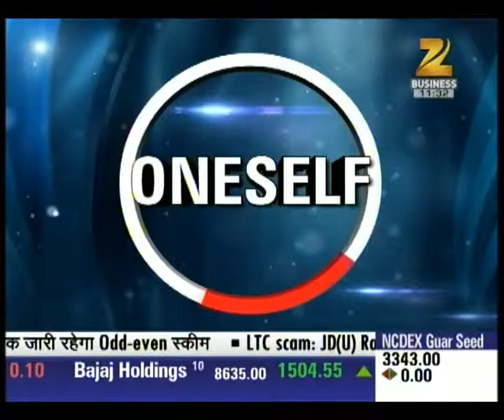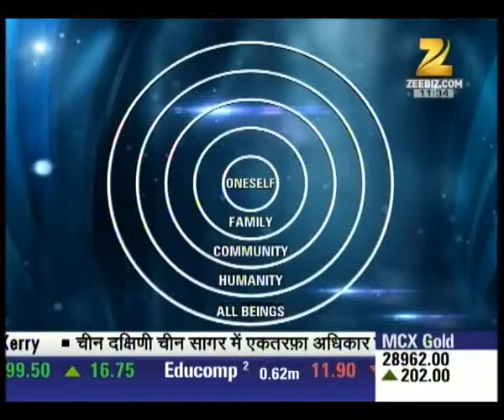Dr. Subhash Chandra Show: Are moral values degrading amongst Indians? Part-3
Moral values refer to a set of principles that guide an individual on how to evaluate right versus wrong. People generally apply moral values to justify decisions, intentions and actions, and it also defines the personal character of a person.
Watch out this special show of Dr. Subhash Chandra showing what are moral values and are we continuously dropping that.